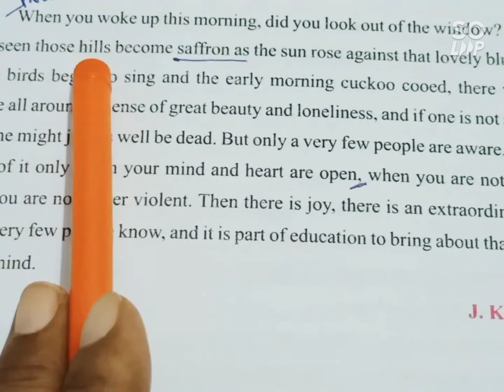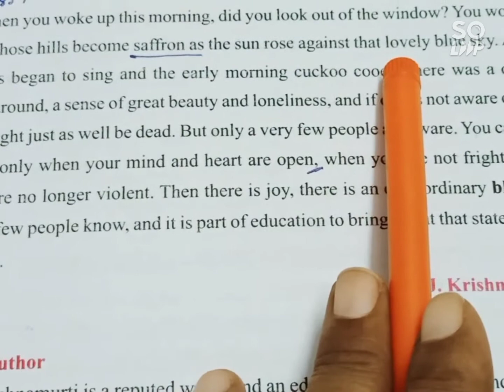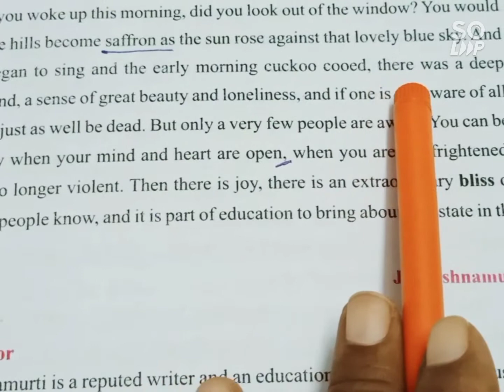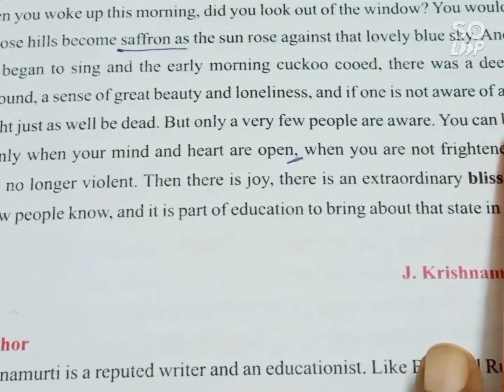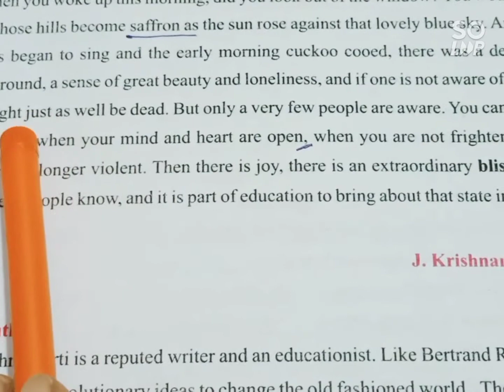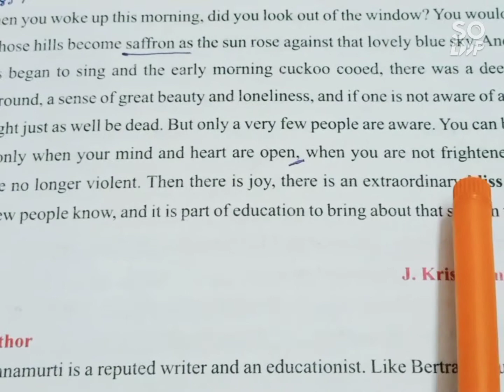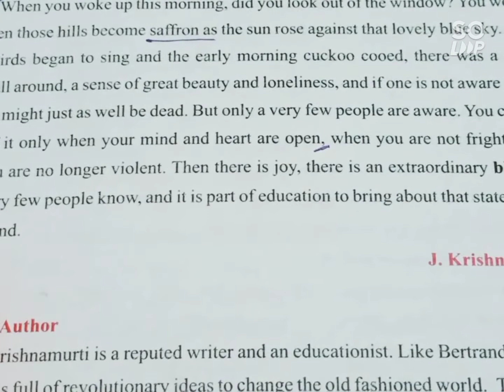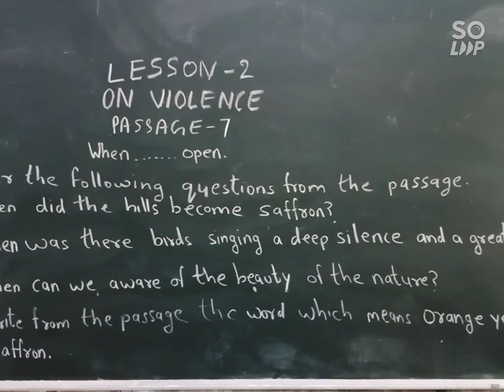VIDEO 174 RBSE BOARD CLASS 10 ENGLISH BOOK 1 GOLDEN RAYS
LESSON 2 ON VIOLENCE PASSAGE 7 PAGE 23